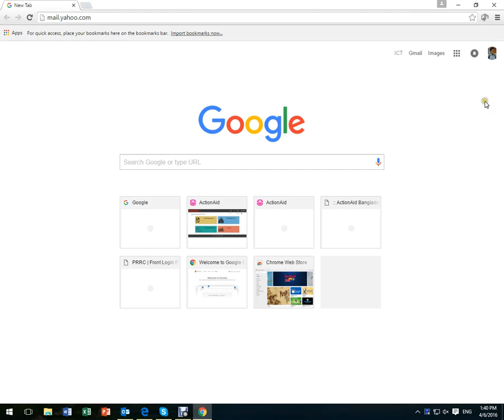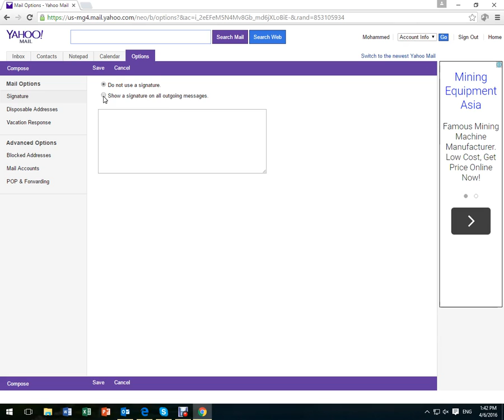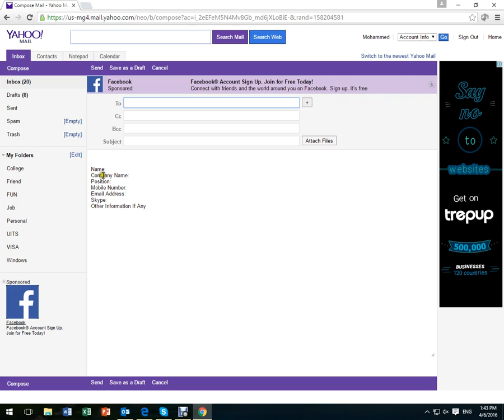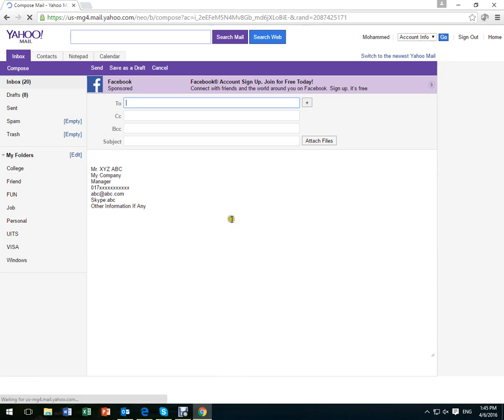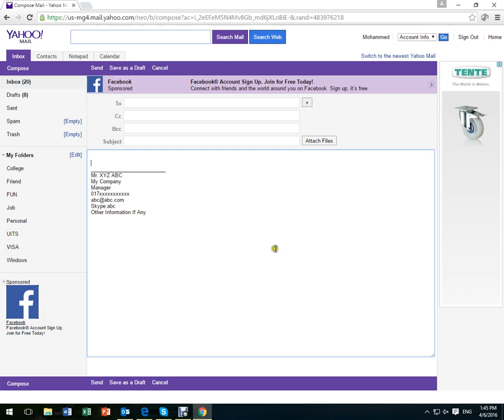How to Signature Setting in Yahoo Mail.